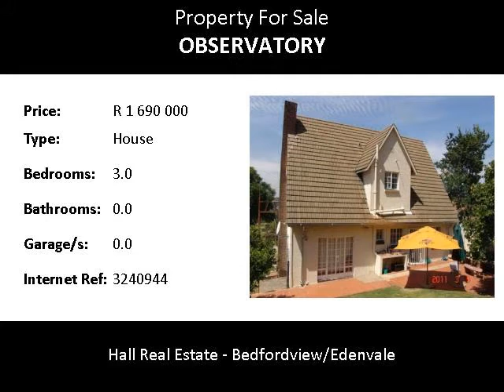3.0 Bedroom House For Sale in Observatory, Johannesburg, South Africa for ZAR R 1 690 000